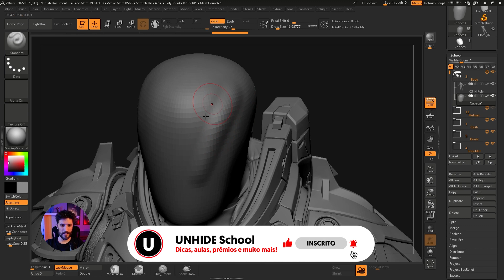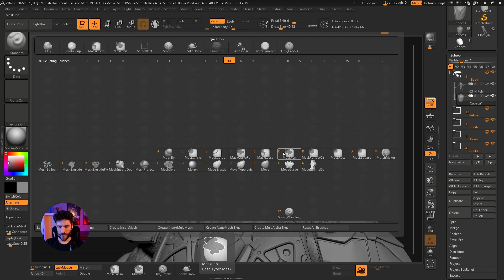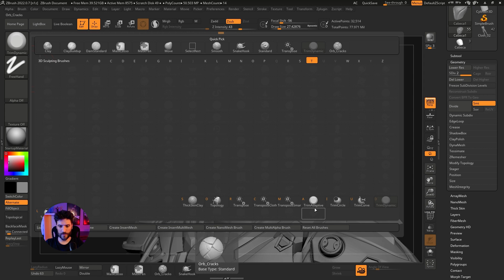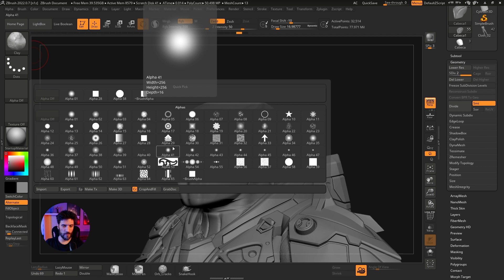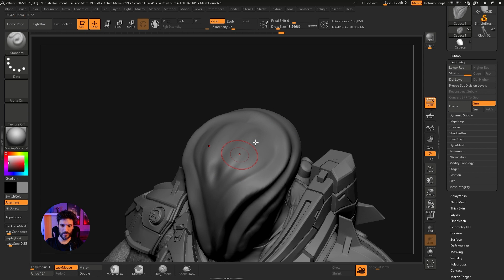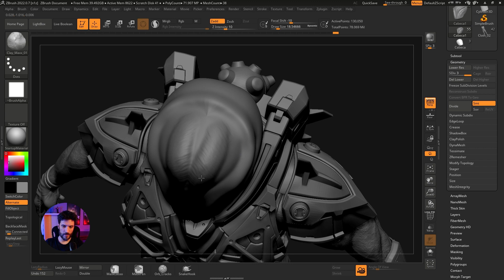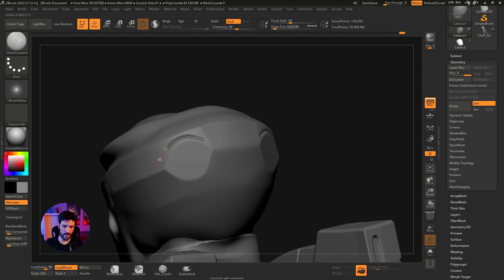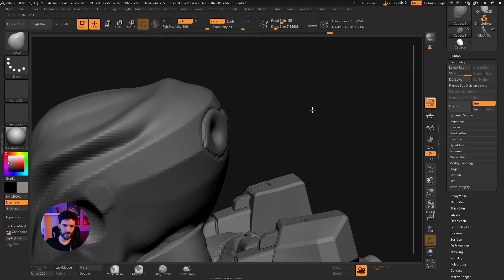Brushes pra DOMINAR o Zbrush | Personagem de Jogo para Unreal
Conheça 5 brushes que vão te ajudar a esculpir e modelar no ZBrush com facilidade, precisão e profissionalismo. Conheça toda a pipeline do Marcelo Pinheiro no curso completo

Durante o curso Personagem de Jogo para Unreal você vai aprender as seguintes técnicas:

-Criação de um esboço 3D usando zbrush.
-Técnicas de modelagem orgânica e escultura de anatomia no Zbrush.
-Fundamentos da modelagem poligonal no Maya.
-Aplicação das técnicas de modelagem poligonal no Zmodeler.
-Criação do modelo Hi-Poly usando zbrush e Maya.
-Criação de tecidos no Marvelous Designer.
-Criação do modelo Low-Poly usando Maya.
-UVs no Maya, criação e diagramação para optimizar o espaço e a texturização.
-Bake dos normal maps no Marmoset Toolbag.
-Texturização e look dev no Adobe Substance 3D painter.
-Importação do modelo e texturas na Unreal engine 5.
-Posar o modelo no zbrush usando o Transpose Naster.
-Iluminação e apresentação final do modelo na Unreal engine.
-Pós produção e correção de cor no photoshop.

Quer acessar esse curso e mais de 50 outros com um descontão? É só digitar na última tela de pagamento

É GRATUITO! Entre para nossa Comunidade no Discord

Capítulos:
00:00 Conheça Marcelo Pínheiro, seu NOVO instrutor de Personagem 3D para Unreal
00:40 Primeiro Brush e como usar: Brush Standard
02:10 Segundo Brush e como usar: Move Brush
03:15 Terceiro Brush e como usar: DamStandard
04:42 Quarto Brush e como usar: TrimDynamic
05:43 Quinto Brush e como usar: Clay
08:29 Ferramenta no ZBrush útil pra concept
09:20 O bug mais irritante do ZBrush
10:16 Como fazer o curso completo do Marcelo Pinheiro